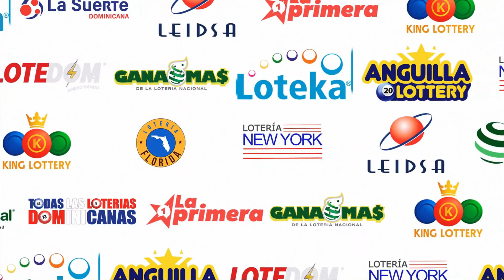LOTERIA LA PRIMERA DOM 12:00 PM (08/12/2023) | TODAS LAS LOTERIAS DOMINICANAS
La Primera Dom: Durante las últimas dos décadas, el mercado de loterías electrónicas en RD era lidereada por tres empresas, con más del 35% del mercado. La necesidad de un sector más competitivo e inclusivo, creó las condiciones para el surgimiento de LA PRIMERA laprimera en el 2019 la cual retransmitimos en Republica Dominicana republicadominicana por los canales de youtube Todas Las Loterias Dominicanas @TodaslasLoteriasDominicanas todaslasloteriasdominicanas y Todas Las Loterias En Vivo @TodasLasLoteriasEnvivo todaslasloteriasenvivo , iniciando con los juegos juegos diarios de quiniela, pale y tripleta, teniendo una visión de crecimiento integral por medio de los consorcios de bancas más tradicionales de cada región.